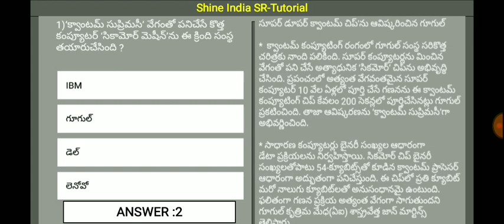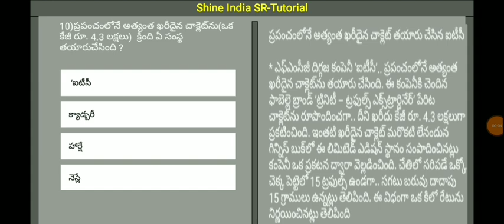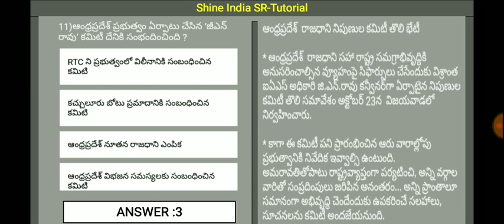25th October 2019 Current Affairs in Telugu || October Month Daily Current Affairs in Telugu.